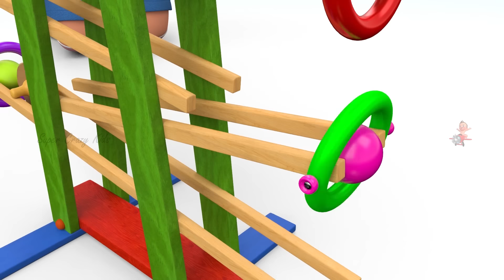Colors for Children to Learning with Baby Fun Play with Wooden Turtle Balls ToySet Kids Educational